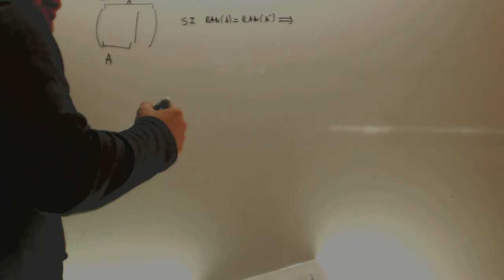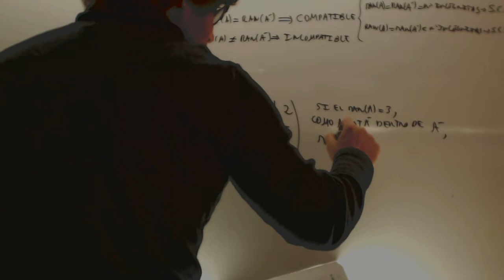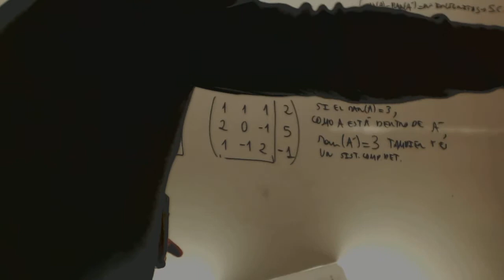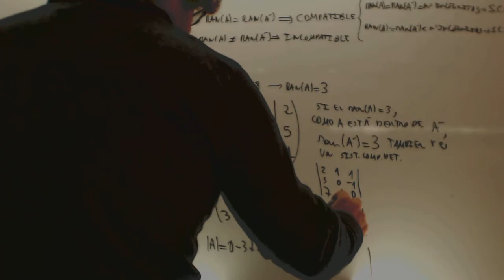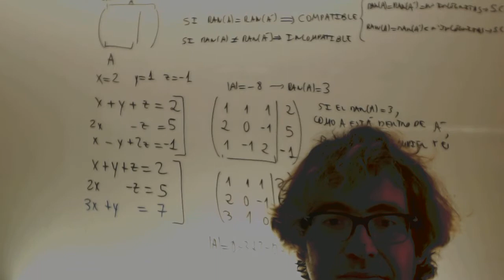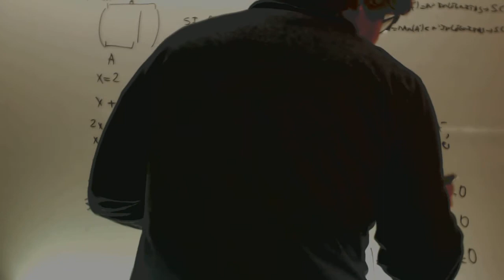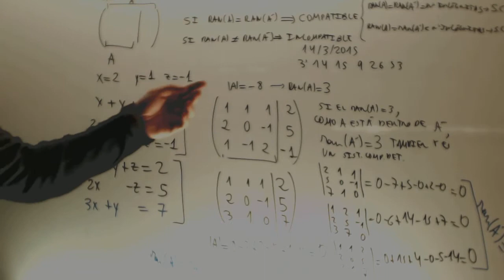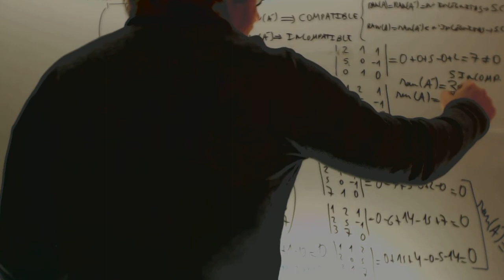Teorema de Rouche Matematicas 2 Bachillerato Academia Usero Estepona